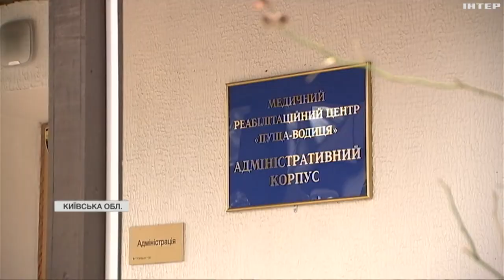У медзакладі МВС проводять реабілітацію для воїнів, що втратили зір